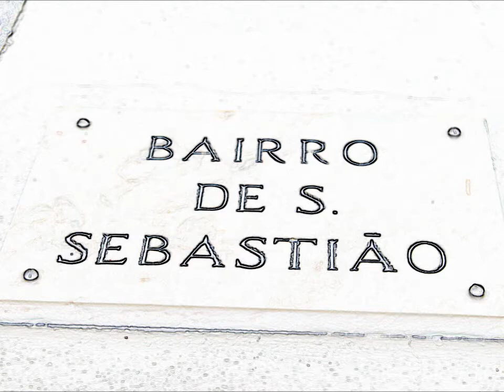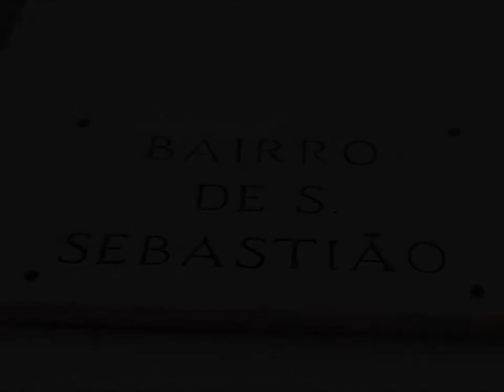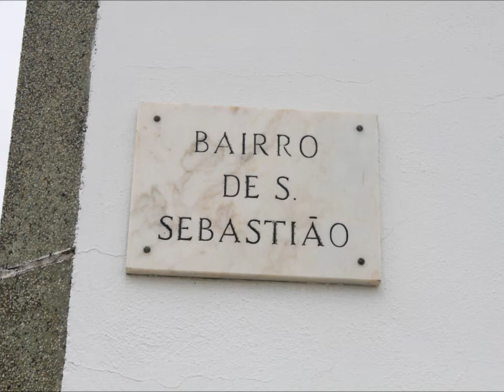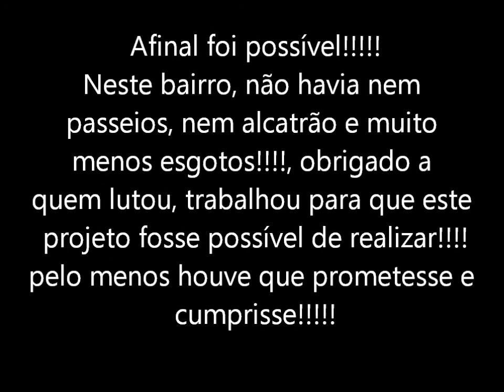Bº São Sebastião cano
antes e o depois